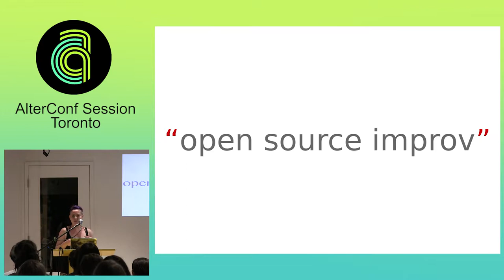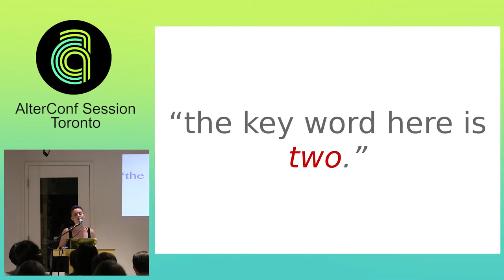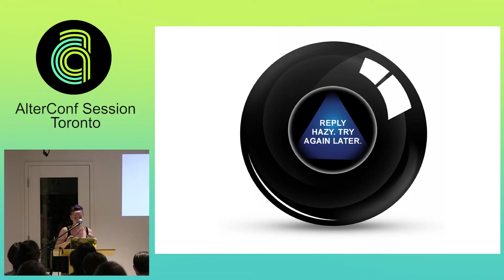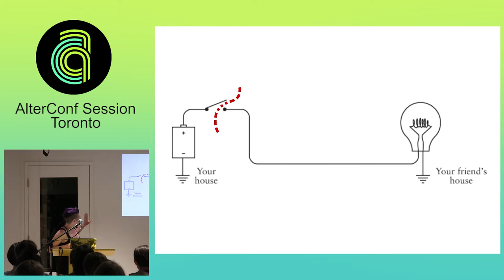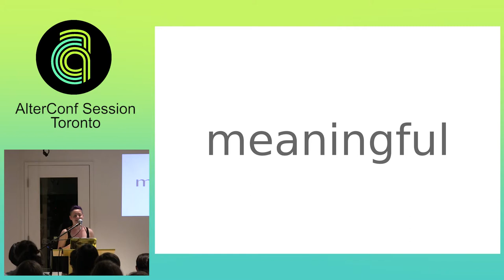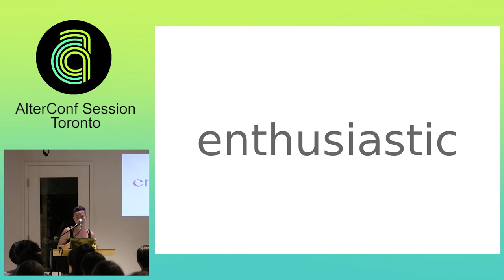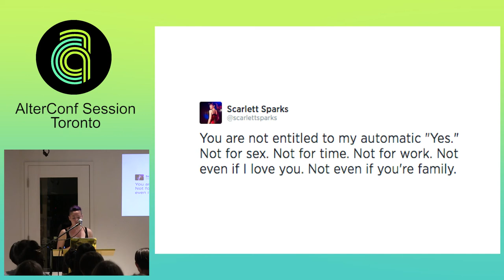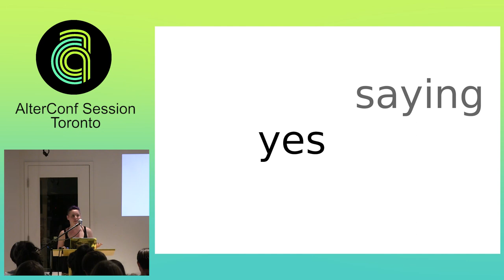Alterconf Toronto 2015 - Y/N?: binary for humans by Haleigh Sheehan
Y/N?: binary for humans

Everything we say to computers can be expressed in ones and zeros. On or off. Open or closed. Yes or no. Humans have many more options with which to communicate, but the concepts of “Yes” and “No” are still two of the simplest, most important units in our languages… and yet – sometimes – two of the most difficult to use confidently. This talk is a meditation on communicating commitment and consent; on the impact these two small words can have in our relationships with our work, our time, our colleagues and clients, our loved ones, and ourselves.